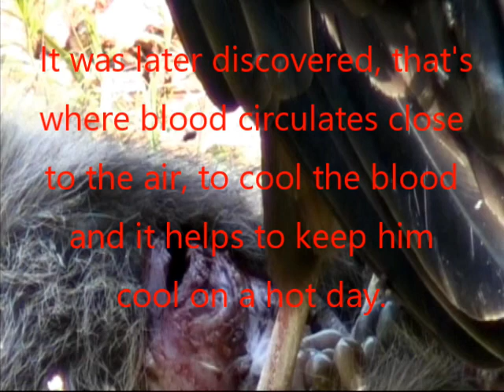FOX RIVER SAFARI: I am vulture, hear me roar.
You will never get this close to vultures again!

FOX RIVER SAFARI:Praying Mantis: He's a lot more than just a weird lookin' bug! Here's some amazing facts about the Praying Mantis.

FOX RIVER SAFARI: Frogs: Learn some amazing facts about frogs that you probably don't already know!

PYROMANIACS HOW TO: Become a campfire expert! What to do when you don't have matches or a lighter!

POLLUTION PART ONE: Things you're doing that are harming the environment and easy ways to fix it!

POLLUTION PART TWO: Things you're doing that are harming the environment and easy ways to fix it!